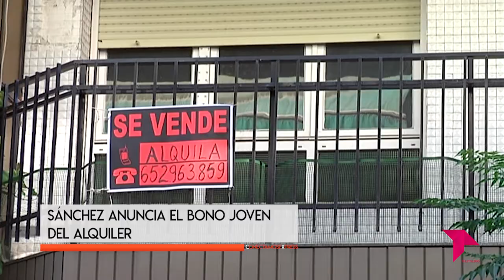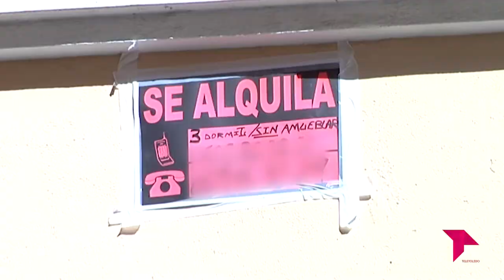LLEGA EL BONO JOVEN PARA AYUDAS AL ALQUILER